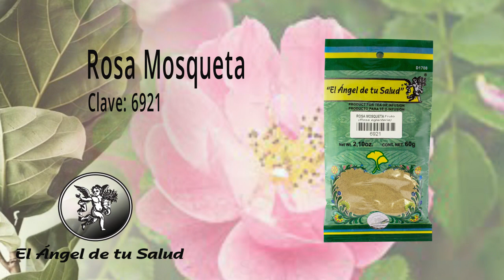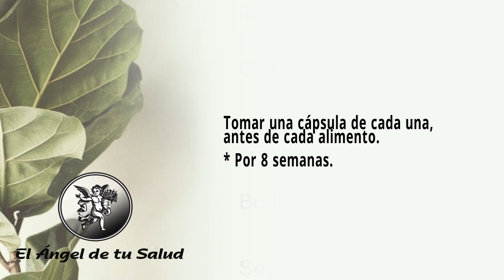FÓRMULA HERBOLARIA PARA TRATAR NEURITIS ÓPTICA O INFLAMACIÓN DEL NERVIO ÓPTICO